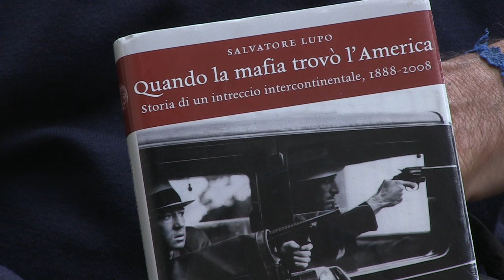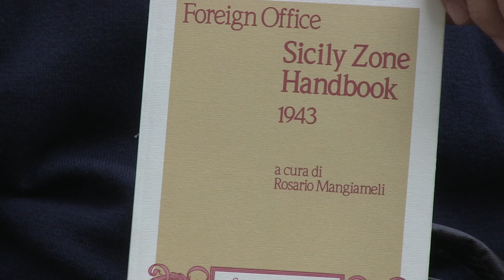Il prof. Rosario Mangiameli risponde a PIF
Il prof. Rosario Mangiameli, ordinario di Storia contemporanea al dipartimento di Scienze politiche e sociali dell'Università di Catania, risponde a Pif in merito al dibattito seguito all'uscita dell'ultimo film del regista palermitano "In guerra per amore".

L'accusa del prof. Mangiameli a Pif era stata quella di aver banalizzato alcuni fatti storici, riferendosi in particolare al presunto ruolo del mafioso Lucky Luciano nell’ "operazione Husky" (lo sbarco degli Alleati in Sicilia del 10 luglio 1943). Lo storico catanese aveva criticato la documentazione addotta da Pif e, più in generale, la teoria secondo cui la mafia avesse, già 70 anni fa, avuto legami con gli alleati americani.

Il regista ha risposto allo studioso difendendo le sue ricerche e l'attendibilità storica della sua ultima "fatica". In questo video , il docente risponde alla video lettera di Pif: "Prendo la parte degli storici - afferma Mangiameli - e non di quelli paludati, ma dei professionisti che non cercano i documenti dove capita".